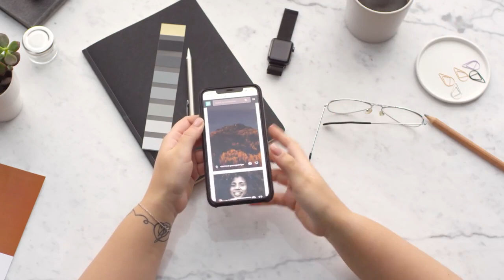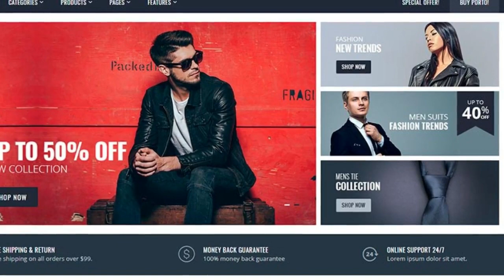Cómo Aumentar Ventas Online? Descúbrelo. Openinnova